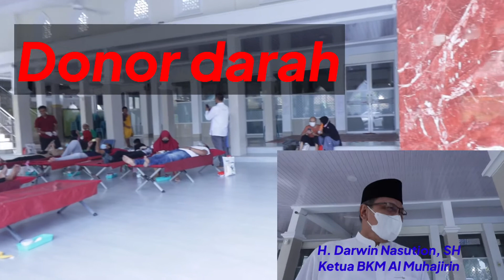Manajemen Mesjid AlMuhajirin Hebat karena Berbuat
Silakan simak video ini bagaimana manajemen aktifitas Mesjid Al Muhajirin Bumi Asri Medan. Ya hebat karena berbuat. Mesjid memang seyogyanya harus multifungsi. Agar mesjid menjadi pusat berbagai kegiatan: sosial, ekonomi, dakwah, kesehatan, dll. Al Muhajirin juga membina Bina Mualaf lengkap dengan fasilitas pembinaan dakwah, pondokan, para da’i, desa binaan. Di mesjid saat ini sudah tersedia pelayanan kesehatan gratis dibantu oleh para dokter ahli.
Semoga video ini menginspirasi manajemen mesjid lainnya. Terimakasih kepada semua pihak yang telah bersinerji untuk kegiatan yang mulia ini.
▶️bustamiSYAM
jamaah mesjid al muhajirin